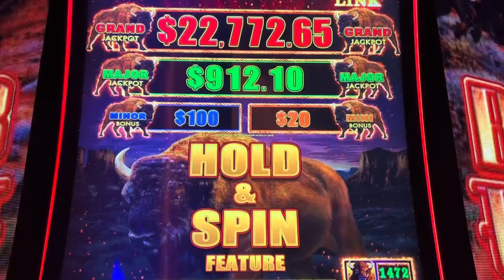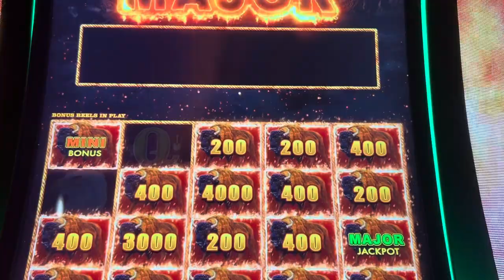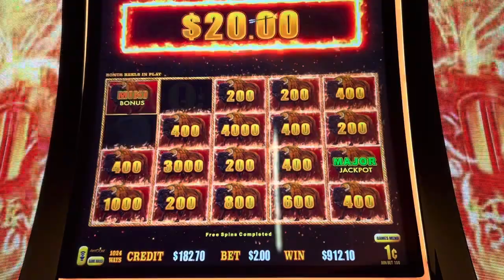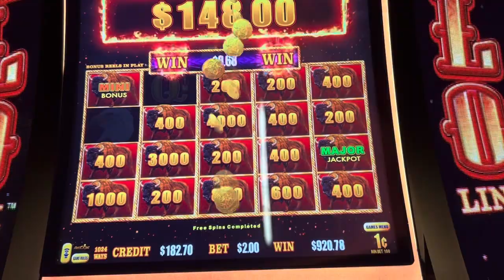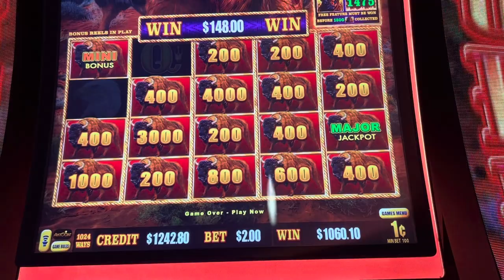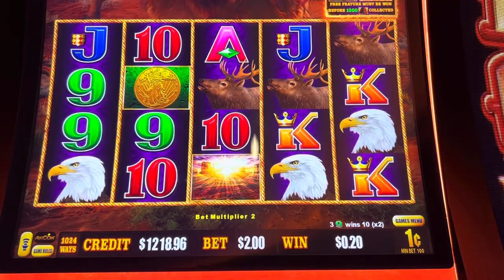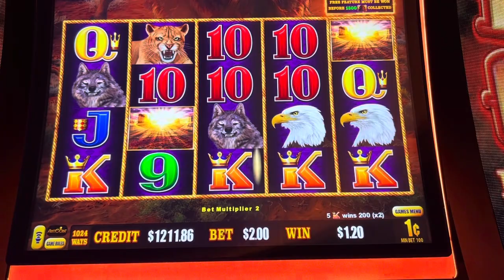WOW🙏🍀MY 2ND MAJOR ON BUFFALO LINK WITHIN ONE HOUR🙏🍀👍🦬LIFE IS GOOD🫶🙏🦬🍀👍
MY FIRST TIME THAT I WON TWO MAJORS IN ONE DAY🙏🙏🦬🦬🍀🍀💵💴🫶🫶